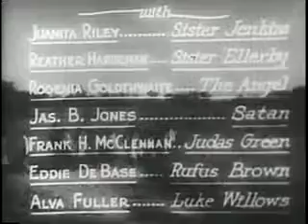The Blood of Jesus 1941 Spencer Williams Film